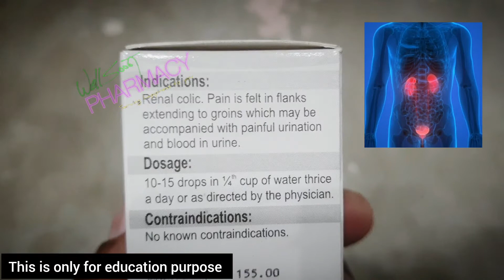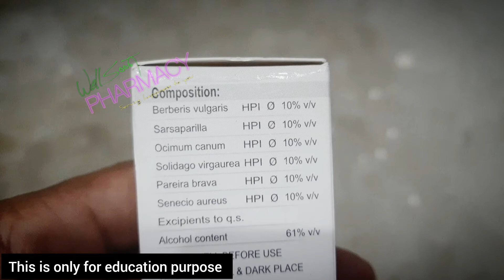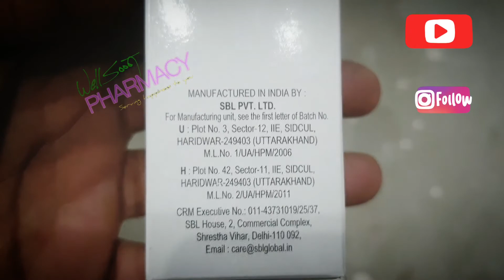SBL clear stone homeopathy medicine benefit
दोस्तो और प्रिय ग्राहकों आज की वीडियो में हम बात करेंगे sblclearstone drop के बारे मे। ये आपको किस बीमारी में फायदा देगी और क्या इसके कोई नुकसान भी हैं? कैसे लेने होती है ये दवाई और कितने वक्त तक लेनी होगी?

सब बातो को इस वीडियो में कवर करेंगे तो बने रहिए हमारे साथ।